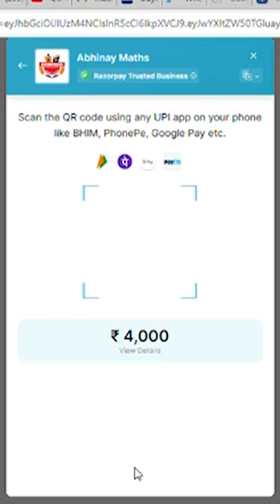Abhinay Maths App में आया New Feature जल्दी देखे ! @sscabhinaymaths Radhika Ma'am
📢 Our Courses📚:-

💡Exams-related Updates
💡Helpline Assistance